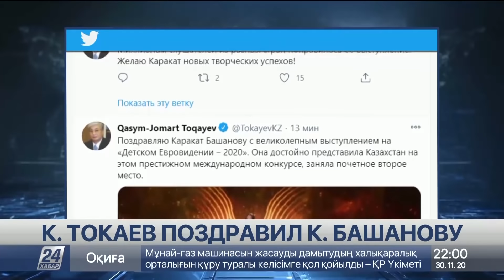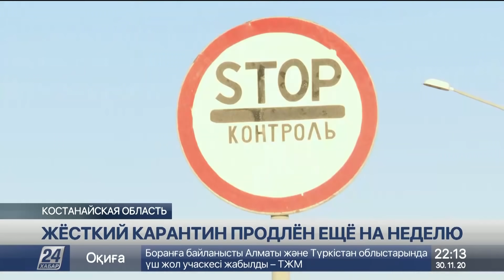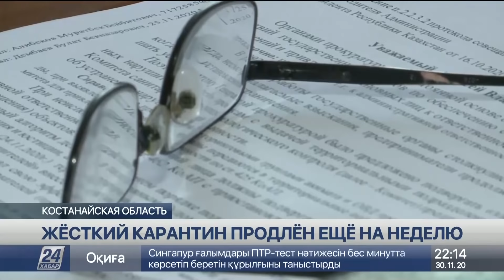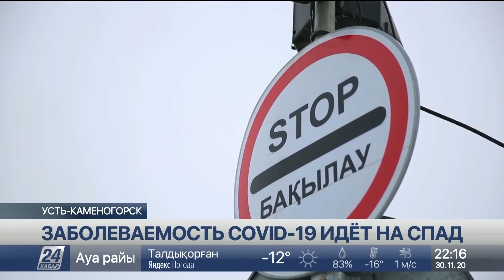Выпуск новостей 22:00 от 30.11.2020